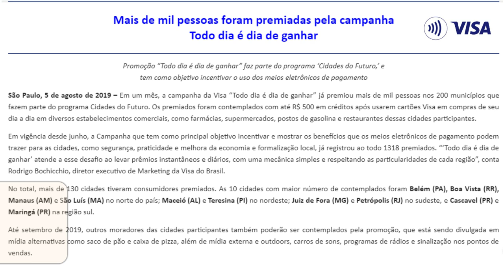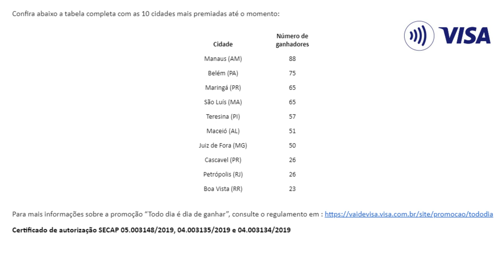💳Visa:Mais de mil pessoas foram premiadas pela campanha Todo dia é dia de ganhar será?🔝